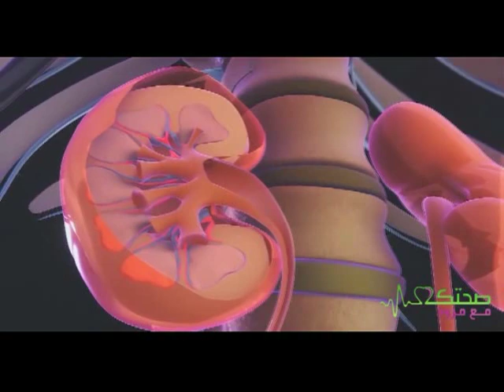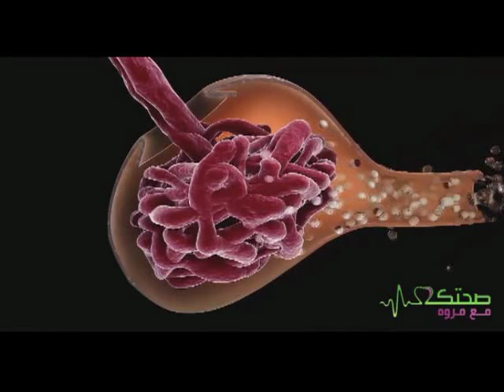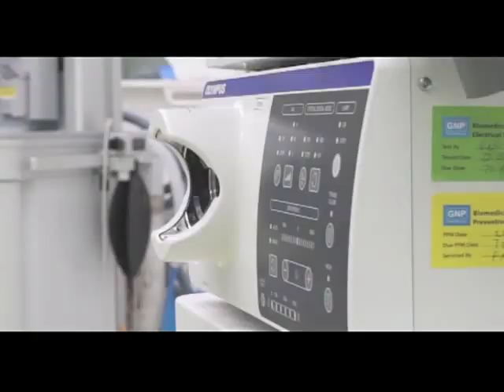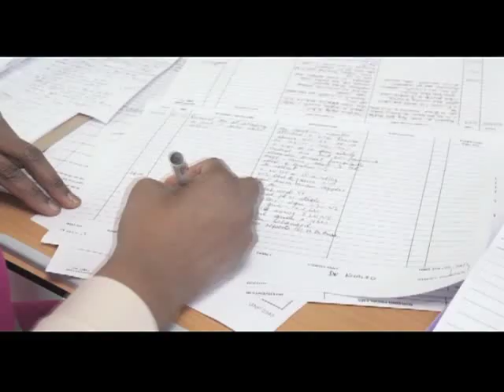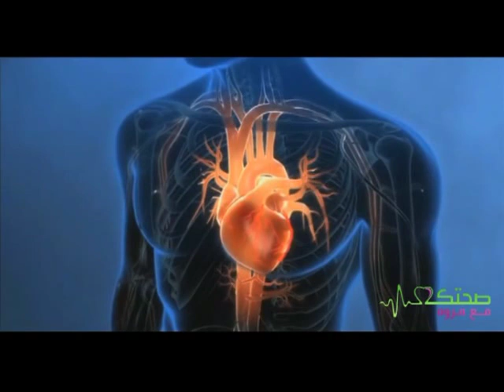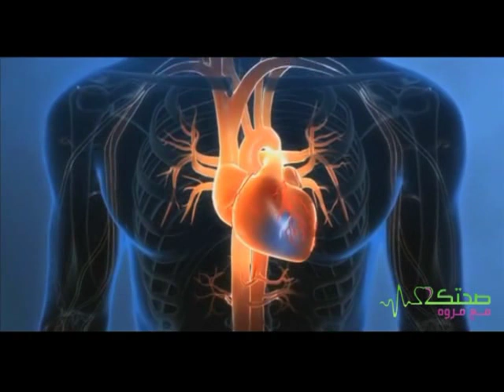صحتك مع مروة | أمراض الكلى العلاج وطرق الوقاية